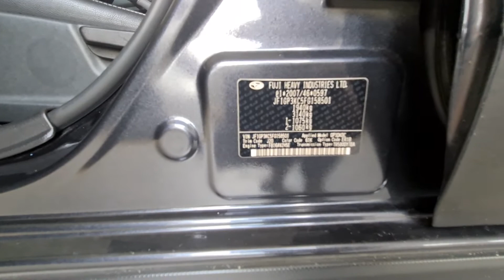SUBARU XV SKX1815C